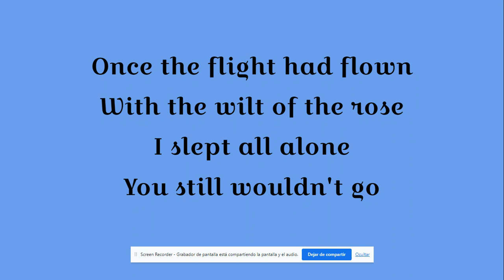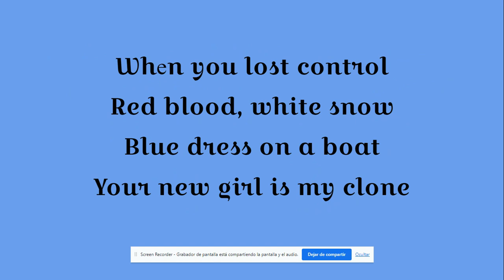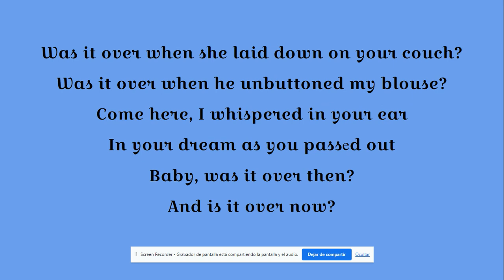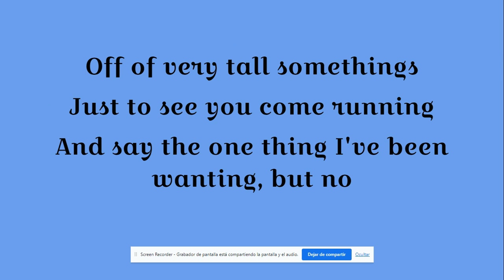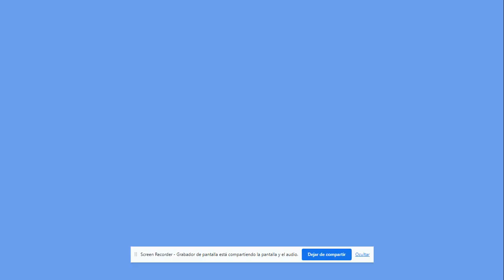Taylor Swift - Is It Over Now? (Version) (Lyrics)